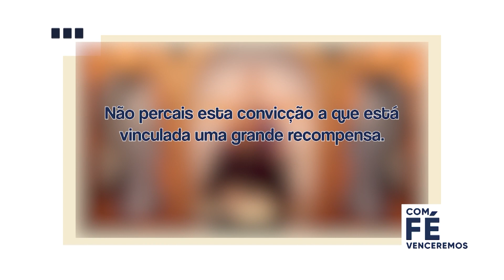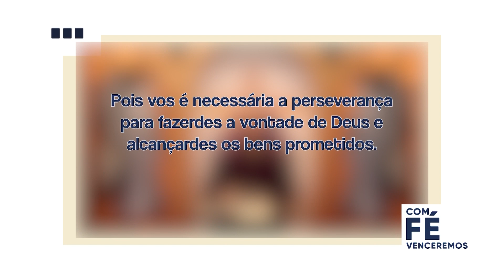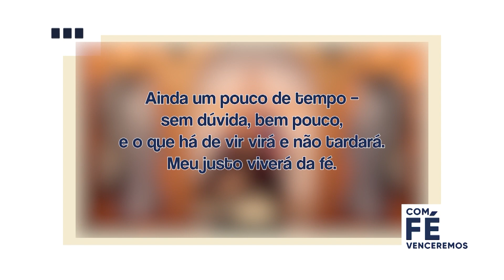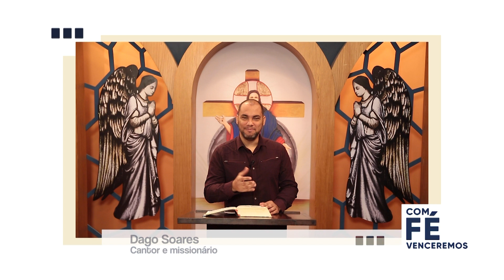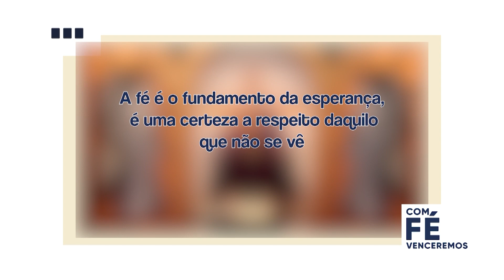Dago Soares | Com Fé Venceremos